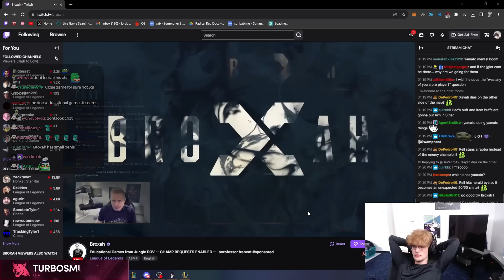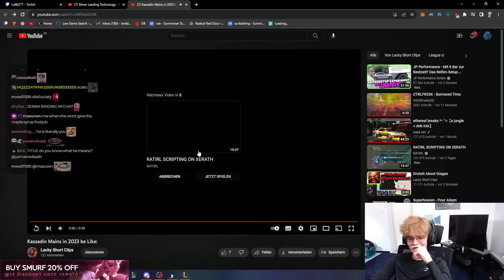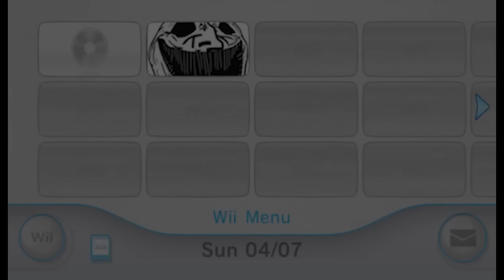pink kassadin?!? | YamatosDeath